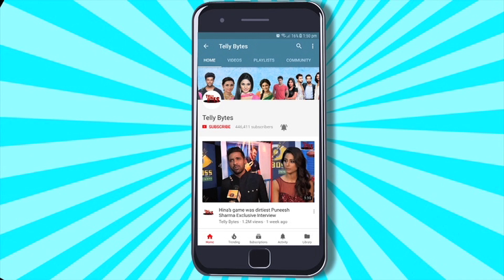Aastha Aur Biji Par Bhadke Dadaji, Aditya Ne Ki Masti | Dil Diyaan Gallaan | On Set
In Upcoming Episode Of Dil Diyaan Gallaan, Dadaji Gets Furious On Aastha And Biji